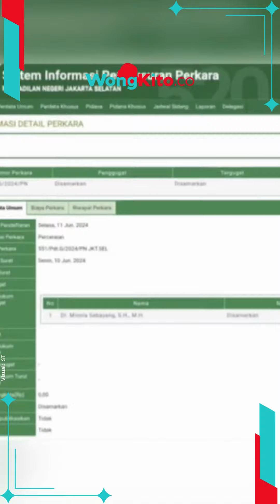"Tak Bisa Lagi Dilanjutkan," Ruben Onsu Resmi Gugat Cerai Sarwendah